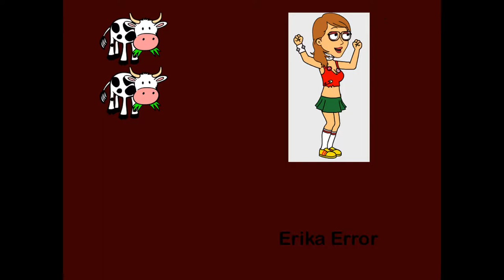Erika Error 10 Cow Edition